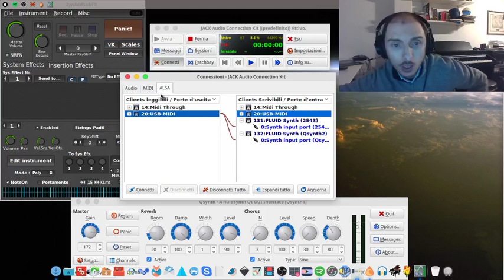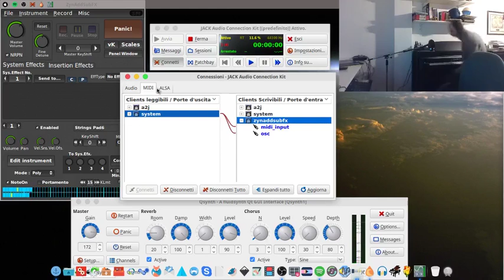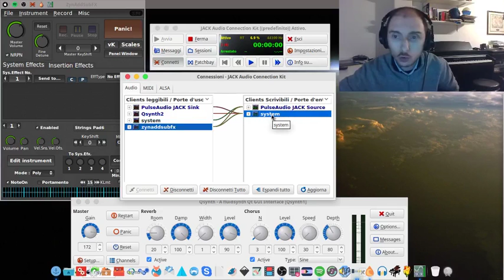04 - OBS STUDIO & ZYNADDSUBFX MIDI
Rapida presentazione di OBS-Studio
Ulteriore spiegazione di ZYNADDSUBFX midi

ATTENZIONE!!!